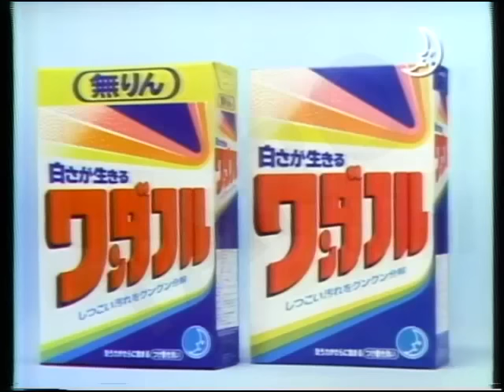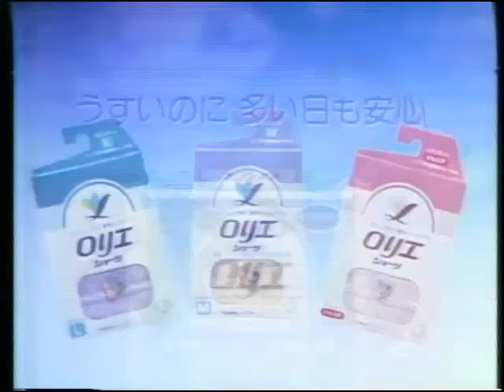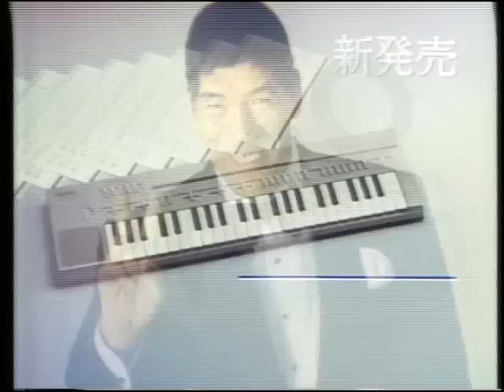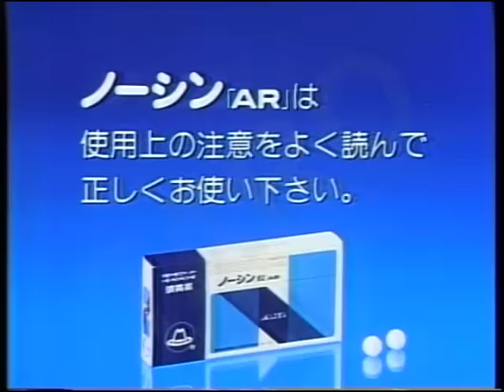昭和57年(1982)お盆の夜のコマーシャル Japanese TV commercials